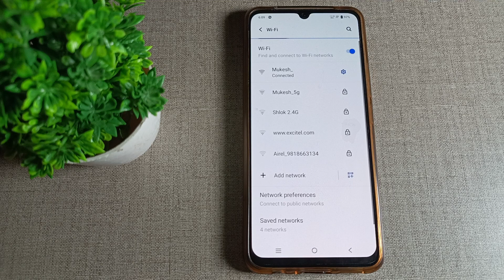how to disconnect wifi in vivo Y16 mobile